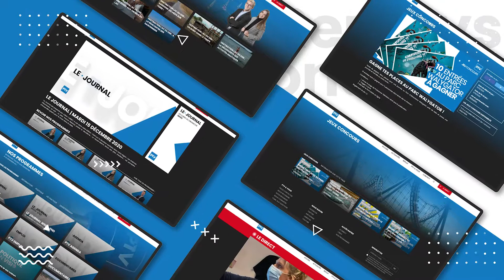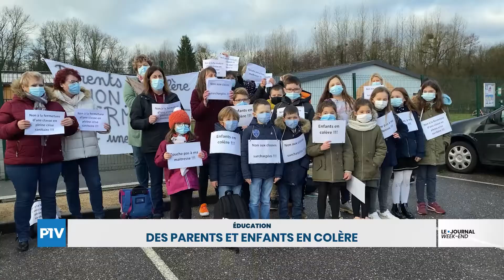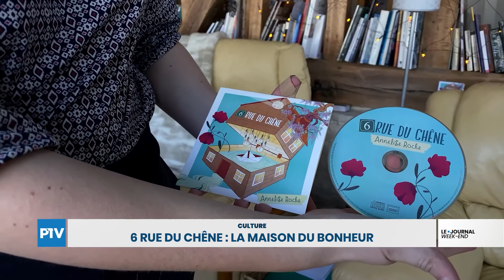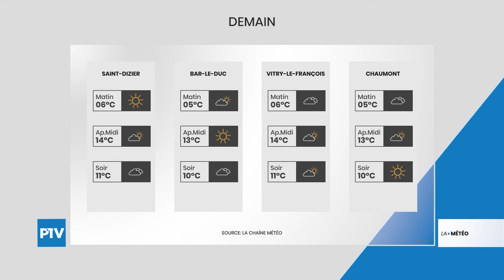Le Journal Week-End | Vendredi 19 février 2021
Le journal week-end est présenté par Nicolas FONTAINE.

À voir dans cette édition : Les Bragards et le passeport vaccinal ; Des parents et enfants en colère ; 6 rue du chêne : la maison du bonheur.